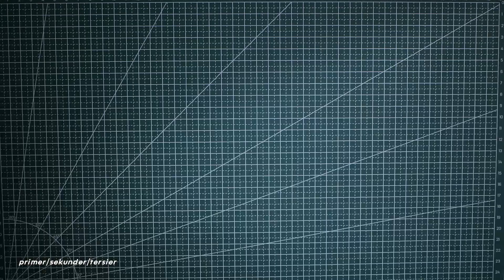Unboxing Eldian Armband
Beli di MyHobbyTown tokped